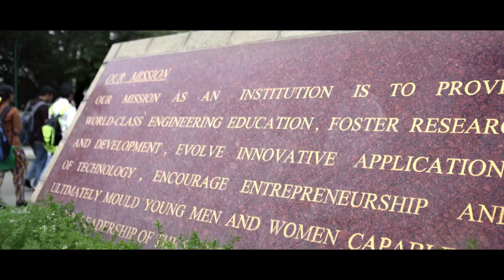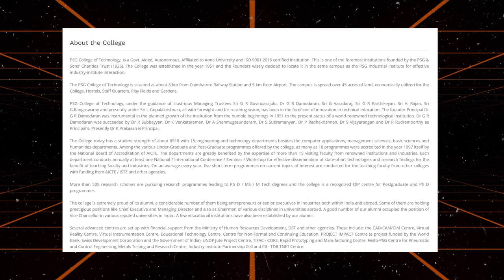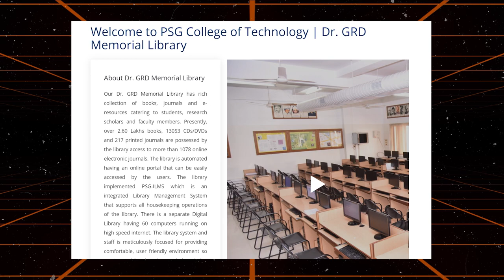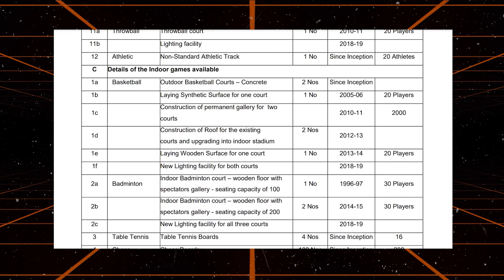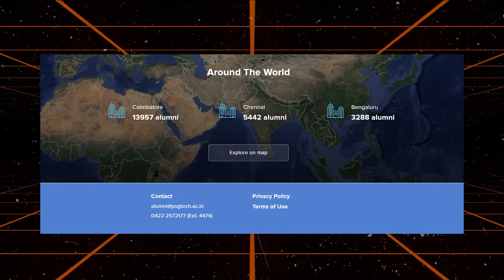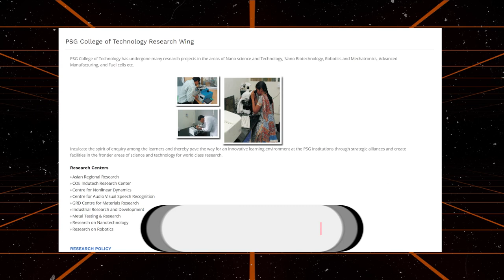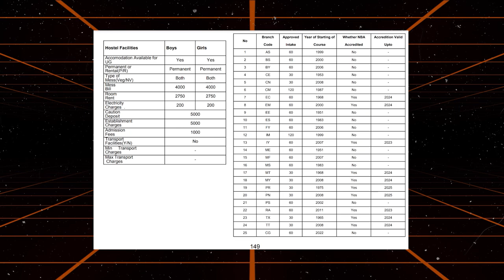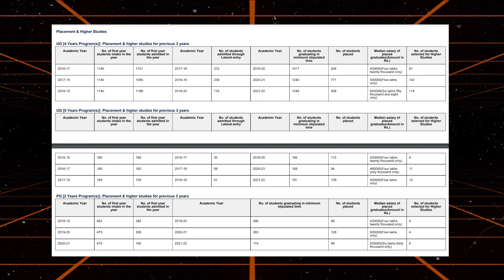PSG College of Technology - Campus life, Courses, Admissions, Fees, Placements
To Connect with GetCollegeAdmission.com
To know more visit:Getcollegeadmission.com

In this video you will know complete details about PSG College of Technology.

Let me begin this video with PSG College of Technology campus tour. PSG College of Technology was established on 1951. PSG College of Technology was located at Coimbatore, Tamil Nadu, India. PSG College of Technology has one of the beautiful campus in Tamil Nadu. PSG College of Technology comes up with the State of the art infrastructure. PSG College of Technology provides facilities like Library, Food Courts, Bank, Health Care Center, Sports Facilities.

PSG College of Technology hostels are quite descent and they comes up with well equipped furniture and all the facilities that a residential student is required. PSG College of Technology mess food is also quite descent.

PSG College of Technology has various student clubs, and conduct events such as PSG College of Technology Freshers Party, PSG College of Technology Technical Festival, PSG College of Technology Cultural Festival and also PSG College of Technology conducts various Seminars and Workshops.

PSG College of Technology Offers wide range of Programs in PSG College of Technology BTech, PSG College of Technology MTech, PSG College of Technology MBA. PSG College of Technology Admission Process is based various entrance exams and followed by interview for some Programs.

PSG College of Technology Fee structure is little bit higher because of its infrastructure, faculty, placements. PSG College of Technology placements are quite descent, many MNC companies comes to this university for recruiting students.

And Finally I'm goona share PSG College of Technology review!!!

Chapters:
00:00 - Campus Tour
01:02 - About College
01:34 - Accreditations & Rankings
02:05 - Promotion
03:04 - Facilities
04:27 - Student Clubs
04:48 - Events
05:06 - PSG Indutech
05:22 - PSG STEP
05:43 - PSG Alumni
05:59 - PSG Collaborations
06:13 - Research Facilities
06:32 - Courses Offered
06:44 - Admission Criteria
07:18 - TNEA Cutoff for B.Tech
07:32 - Fee Structure
08:27 - Scholarships
08:44 - Placements
09:27 - My Review